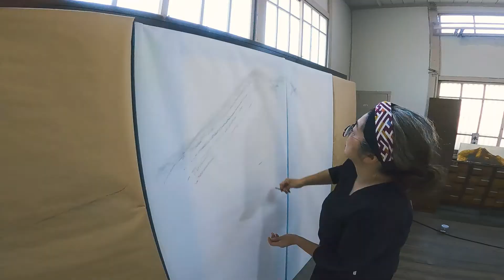川村 愛 個展「The Encounter 旅•出逢い•思い出」湯布院 2021年 本編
由布院駅アートホール
『The Encounter 旅•出逢い•思い出』
  2021年8月1日〜31日

日本画家　川村 愛　【プロフィール】
1975 年宮崎県延岡市生まれ 福岡市在住
福岡教育大学 美術科日本画研究室卒 水谷興志先生に師事
福岡市を拠点に各地で個展・グループ展を行い、作品を発表。海外にも活動の場を広げている。 また、日本画のカルチャースクールやワークショップを開催し、日本画の普及に努めている。 福岡市美術連盟会員。

芸術,美術,日本の色,日本の文化,和の花,日本の花,現代美術,絵がある暮らし,日本画,岩絵具,Japanesepainting,workshop,nikawa,art,